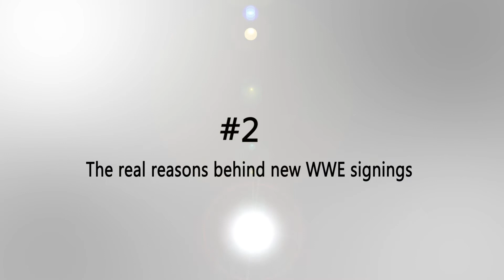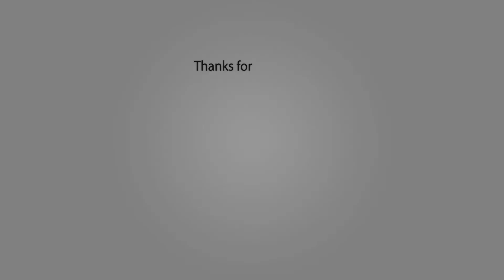WWE Top 5 rumors of the week [10 January, 2016]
WWE is hit big time by injuries.
The list of injured superstars is growing as each day passes by and as we are on the road to WrestleMania, most of WWE抯 plans are on a never-ending transformation spree. This past week, the rumor mill buzzed majorly about these injuries.
There were rumors about the injury of two more superstars whereas the injury of John Cena forced WWE to change some big plans. Elsewhere, a possible name for the 2016 Hall of Fame class was also making rounds in the rumor mills.
The real reason for the potential additions of New Japan Pro Wrestling stars to the WWE roster had a spot in the list as well. So without further introductions, here are the top rumors of this week and their analysis.

Others Videos That You May Like :-